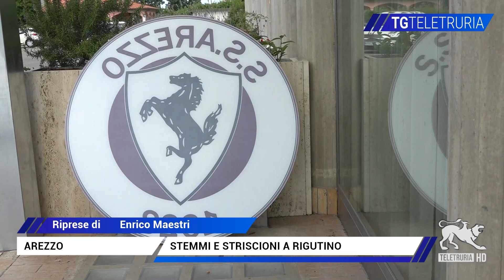Stemmi e striscioni a Rigutino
Uno stemma che è anche un marchio distintivo. Rigutino diventa sempre più il quartier generale dell'Arezzo.